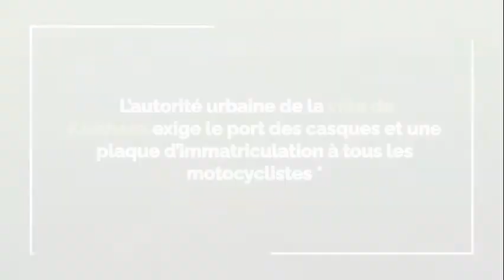Port obligatoire des casques : les avis divergent entre motocyclistes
L'autorité urbaine de la ville de
Kinshasa a exigé le port des casques et une plaque d'immatriculation à tous les motocyclistes